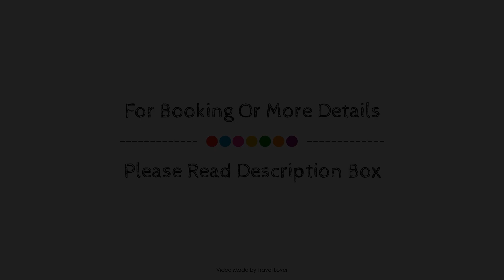QUIRE COURT APARTMENTS, Gloucester, United Kingdom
Searching For
1. QUIRE COURT APARTMENTS - Gloucester
2. QUIRE COURT APARTMENTS - Gloucester Virtual Tour
3. QUIRE COURT APARTMENTS - Gloucester Rooms
4. QUIRE COURT APARTMENTS - Gloucester Amenities
5. QUIRE COURT APARTMENTS - Gloucester Videos
6. QUIRE COURT APARTMENTS - Gloucester Offers
7. QUIRE COURT APARTMENTS - Gloucester Deals
Audio Credit:
Track Title: Blank Slate
Artist: VYEN